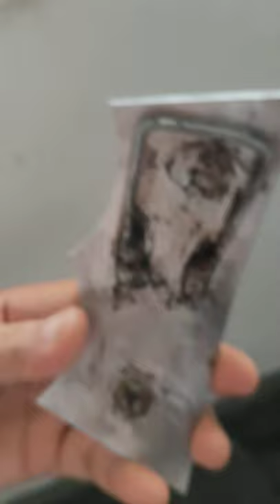Viral ! 😳😯 Batman Belt Using Stainless Sheet in a Construction😱😲😬😱🤯